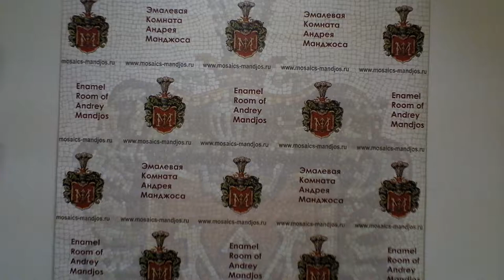01-21-012 - родовой герб Андрея Манджоса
Москва, 2012

выставочный зал "Ходынка"...

родовой герб Андрея Манджоса... его выставка произвела на меня сильное впечатление... как и сам автор представленных работ...

художник работает в уникальной технике и единственен в своём роде...